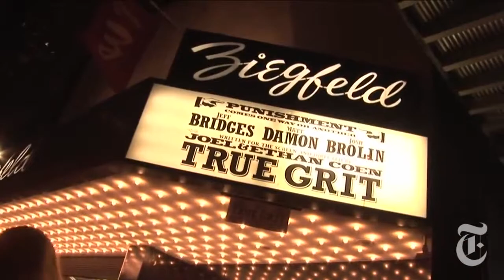Movies Carpetbagger True Grit Premiere nytimes com video